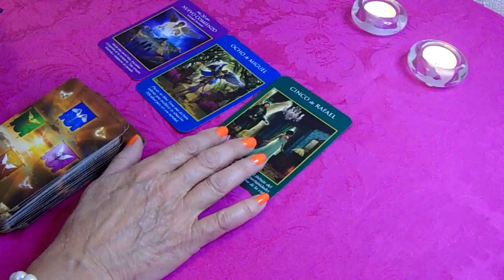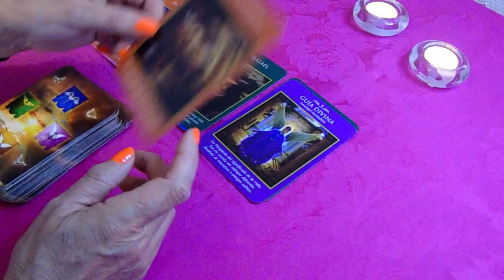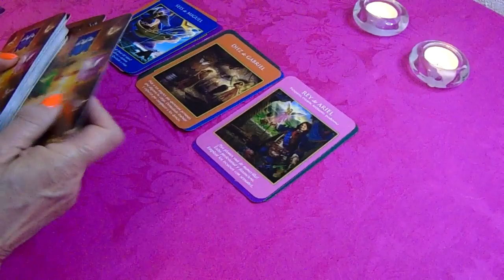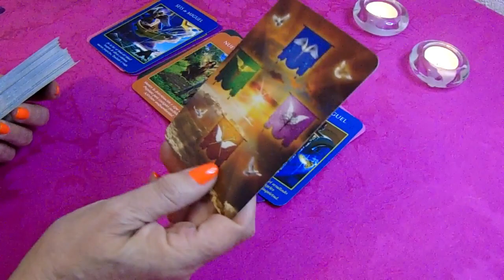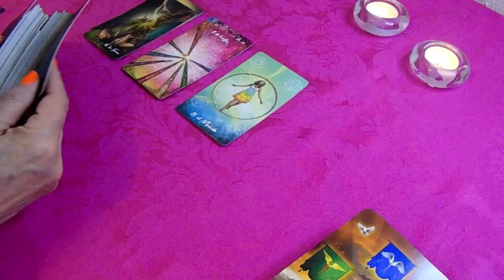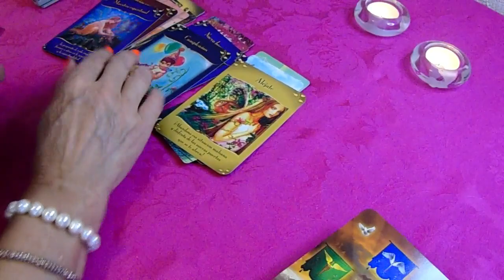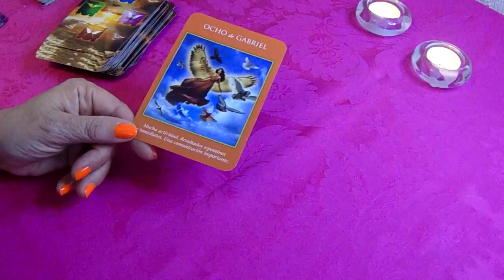𝐖𝐎𝐖✅ACUARIO 👉BENDICIONES DIVINAS LLEGAN A TU VIDA 😍TODO PERFECTO Y CORRECTO✅𝐇𝐎𝐑Ó𝐒𝐂𝐎𝐏𝐎 ACUARIO ABRIL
PARIS SAINT-GERMAIN - FC LORIENT (5 - 1) - Highlights - (PSG - FCL) / 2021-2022